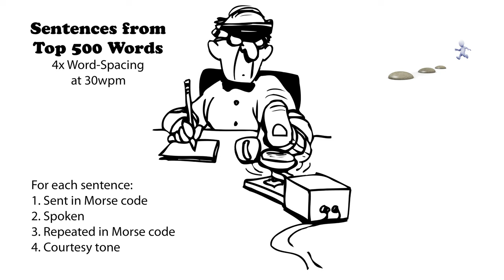Sentences from Top 500 Words - 4x Word-Spacing - 30wpm